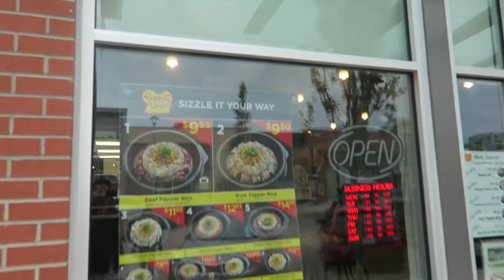Vlog#5 IKEA INVASION!!! Plus EXTRASS!!!!!!!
Another week had past and for this vlog we invaded Ikea furnitures and had a fun time with stuff animals and of course getting stuff for our bedroom! Keep watching for a bonus clip in the end of the video!

If you guys don't know me, I am John Gutierrez from Vancouver, Canada just starting my vlogging! I do fun vlogs with my family, girlfriend and friends, visiting attractions, beautiful places around the area, as well as daily life here in VanCity!

Thank you so much and I love you all!!!